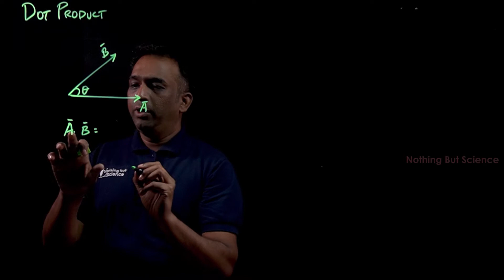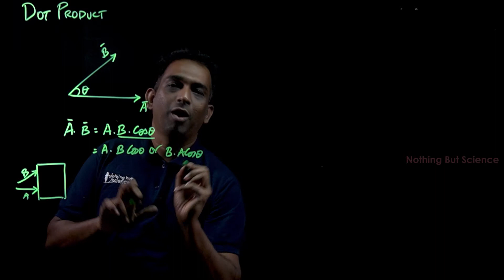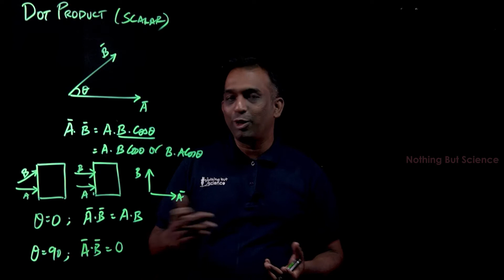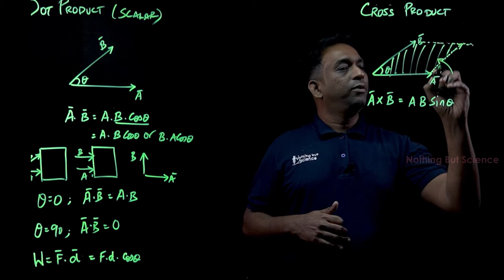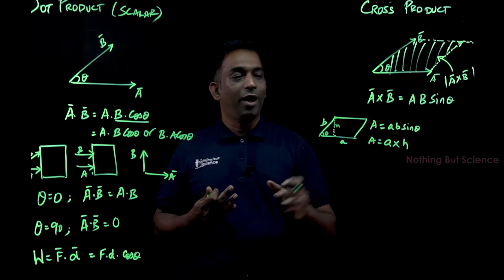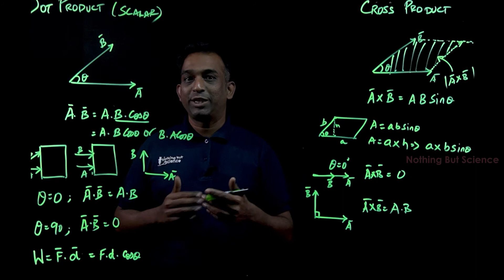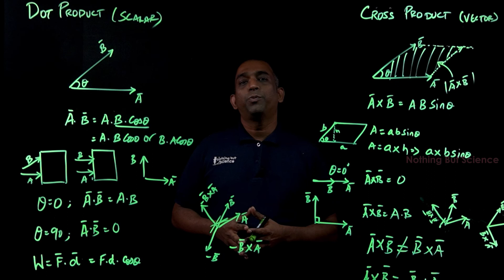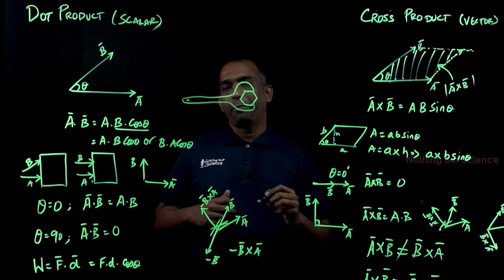Dot | Cross Product | Vectors | Application | Motion | Physics 11| Tamil | Nothing But Science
In this Video, we look at what is the difference between dot product and cross product. Where Dot and Cross product is used in real world applications?